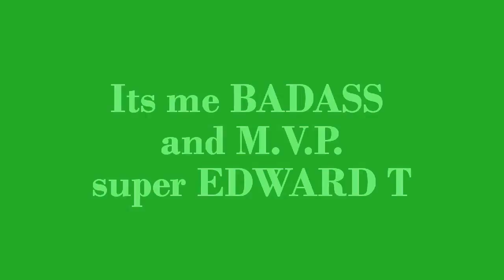Cain break rattlesnake enjoying her new pet rat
she really likes her new substrate